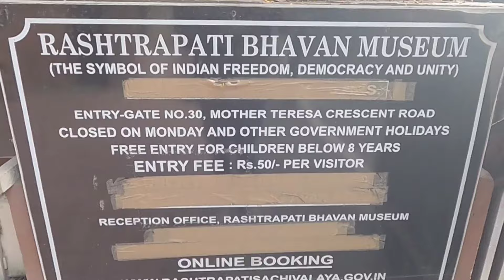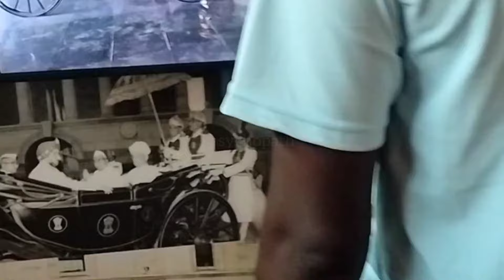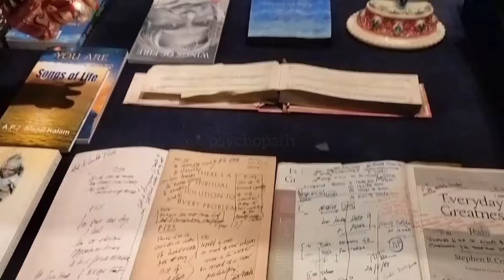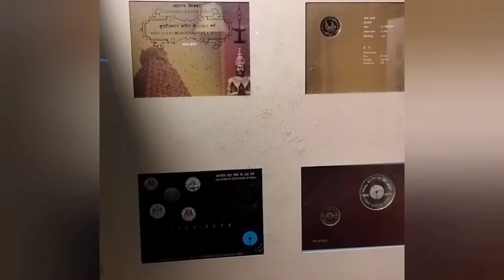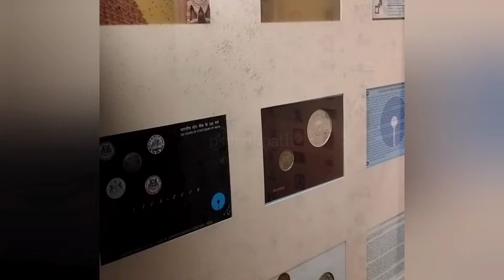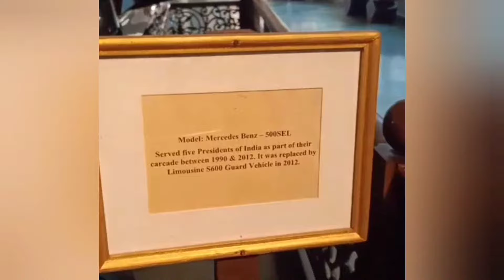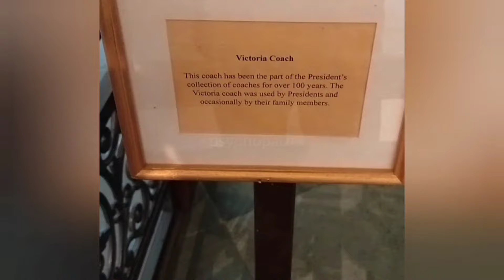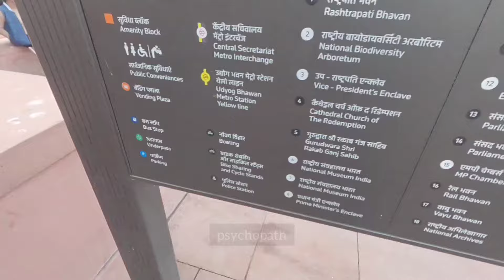சென்னை to Delhi Duranto Exp 28Hrs Chennai -Delhi/Kashmir Srinagar Day01 ஜனாதிபதி President Museum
Museum Rashtrapati Bhavan is the official home of the President of India. It may refer to only the mansion (the 340-room main building) that has the President's official residence and offices; it may also refer to the entire 130 hectare (320 acre) President Estate that includes huge gardens (Mughal Gardens), residences of bodyguards and staff, other offices, stables and open spaces. The Rashtrapati Bhavan is a large and vast mansion with four floors and has 340 rooms. It is built on a floor area of 200,000 square feet (19,000 m2). It faces east. A straight east-west road, Rajpath (called King's Way or Kingsway by the British), starts from the huge square, Vijay Chowk, in front of Rashtrapati Bhavan and ends at India Gate on the western end of the road. North Avenue and South Avenue are two approach roads north and south of the estate in perfect symmetry. The east-west road (Rajpath) out of the Rashtrapati Bhawan is flanked by the two huge Central Secretariat buildings (North and South Blocks) that house various ministries of the Government of India. The Parliament House is located at eastern end of North Block.

The plan of the building is designed around a massive square with multiple courtyards and open inner areas within. The plan called for two wings; one for the Viceroy and residents and another for guests. The residence wing is a separate four-storey house in itself, with its own court areas within. This wing was so large that the first Indian governor-general, Chakravarti Rajagopalachari, opted to live the smaller guest wing, a tradition that has since been followed by subsequent presidents. The original residence wing is now used primarily for state receptions and as a guest wing for visiting heads of state.

The centre of the main wing of the building, underneath the main dome, is the Durbar Hall, which was known as the Throne Room during British rule when it had thrones for the Viceroy and Vicereine (his wife). The interior of this room and almost all the rooms of the palace are bare, relying on stonework and shapes to show austerity rather than intricate decoration. In the hall, the columns are made in Delhi order which combines vertical lines with the motif of a bell. The vertical lines from the column were also used in the frieze around the room, which could not have been done with one of the traditional Greek orders of columns. The hall has a 2-ton chandelier which hangs from a 33-metre height. The two state drawing rooms, the state supper room and the state library are each on the four corners of the hall.

There are also other rooms such as many loggias (galleries with open air on one side) which face out into the courtyards, a large dining hall with an extremely long table, sitting rooms, billiards rooms, and a large ball room, and staircases. Water features are also through the palace, such as near the Viceroy's stairs, which has eight marble lion statues spilling water into six basins. These lions were symbolic of the heraldry of Great Britain. There is also an open area in one room to the sky, which lets in much of the natural light.

Museum has etchings of Thomas Daniel and William Daniel and autographed photographs of several Heads of States. Also on display are a number of gift items received by the President during visits abroad or during India and from visiting Heads of State at New Delhi including a dry sunflower which adorned the mortal remains of Mahatma Gandhi on January 31, 1948, 1 K.M. long thread of superfine Khadi spun by a weaver in Nadia Dist. (West Bengal), the 640 Kg. silver chair used by King Emperor at the Delhi Durbar in 1911-12

DURONTO EXPRESS (12269) Time Table

DURONTO EXPRESS – 12269, MGR CHENNAI CTL (MAS) To H NIZAMUDDIN (NZM)

Mgr Chennai Ctl (MAS) - H Nizamuddin (NZM)

TRAIN DETAILS

Train Code#12269

Service Days

Train TypeDURONTO

Classes1A, 2A, 3A, SL

Duration28hr

Distance2180 kms

Stops8

Stations

MASMgr Chennai CtlStartDEP06:40

2180 kms

India  Gate
India Gate was built to honour the martyrs of World War I who fought for the British Army. Standing at the crossroads of Delhi, India Gate has the names Of Indian soldiers engraved, along with the National War Memorial and the newly built Kartavya Path. indiagate kartavyapath delhi didyouknowfacts hindustantimes Hindustan Times, owned by HT Media Ltd, is one of India’s largest publications that provides unbiased news, analysis and features on politics, sports, entertainment, lifestyle and more. Hindustan Times delivers the news across all social media platforms, on the web, and at your doorstep